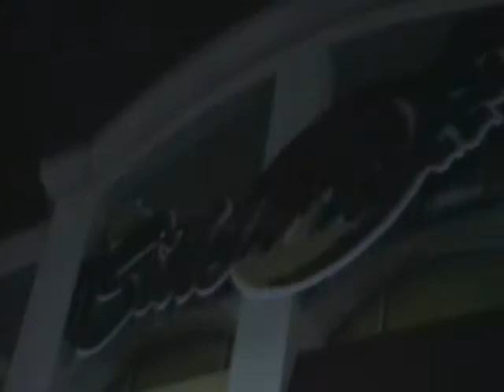beyonce_0001.wmv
beyonce put a ring on it singles party at the sidelines at wkys